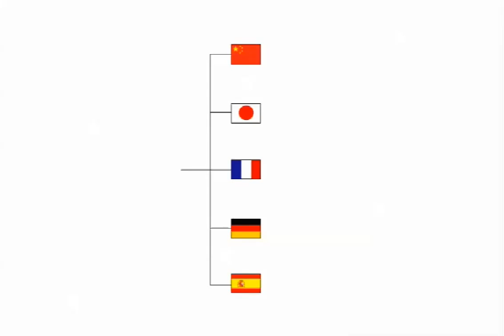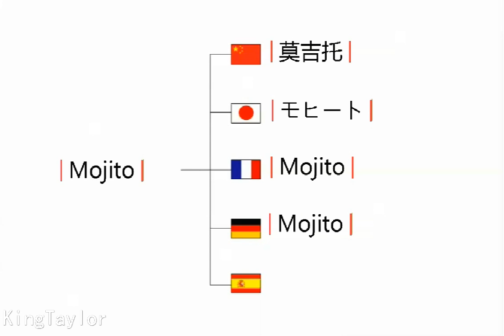How to say Mojito in German，French，Japanese，Chinese and Spanish